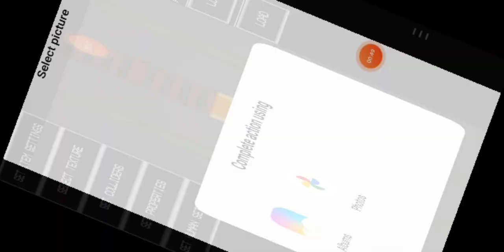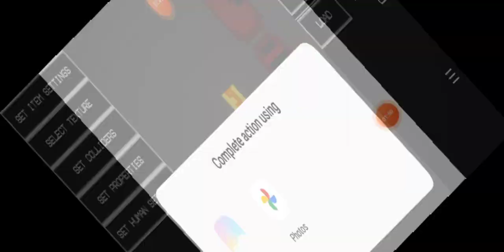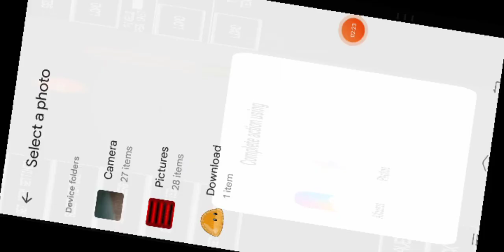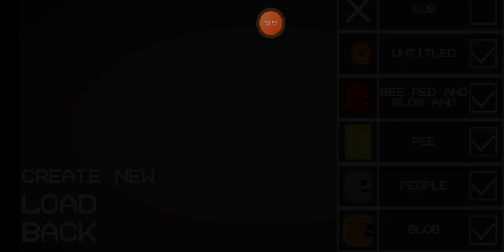i created a new melon in melon play grown